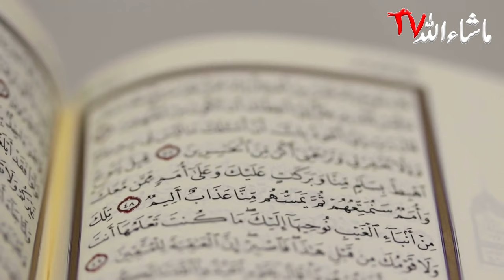imam ali last words at the time of martyrdom | Ali ibn Abi Talib's Final Words | masaib imam ali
Hazrat Ali ki Shahadat Kab hui  | Hazrat Ali ki Shahadat kaise hui

In this poignant video, we delve into the heartbreaking events surrounding the martyrdom of Hazrat Ali (RA), the cousin and son-in-law of Prophet Muhammad (peace be upon him). Hazrat Ali's life exemplifies courage, wisdom, and unwavering devotion to Islam. However, his martyrdom remains one of the most tragic chapters in Islamic history.

Narrated with reverence and historical accuracy, this video recounts the circumstances leading up to Hazrat Ali's martyrdom, including the political tensions within the Muslim community and the broader context of the early Islamic period. It explores Ali's steadfast commitment to justice, his pivotal role in the early Islamic caliphate, and his enduring legacy as a symbol of piety and righteousness.

Through compelling storytelling and visual imagery, viewers will gain a deeper understanding of Hazrat Ali's profound influence on Islam and his enduring legacy as a spiritual luminary. Join us as we honor the memory of Hazrat Ali and reflect on the timeless lessons his life and martyrdom continue to impart to Muslims around the world.

imam ali shahadat movie
21 ramzan imam ali
haider e karrar
hazrat ali 21 ramzan
hazrat ali ki shahadat by saqib raza mustafai | hazrat ali r.a ki shahadat ka waqia 21 ramzan
Hazrat Ali ki Shahadat Kab hui
Hazrat Ali ki Shahadat kaise hui